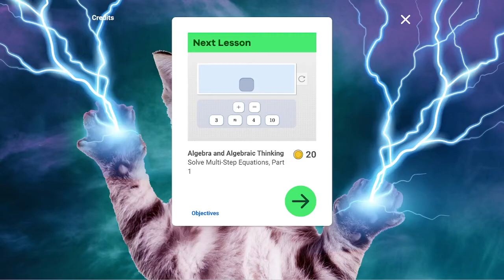i-Ready Intro Song for Math (Algebra)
Algebra and Algebraic Thinking
Solve Multi-Step Equations, Part 01